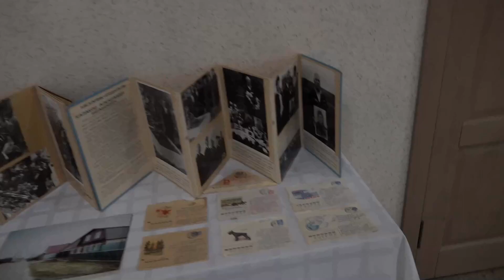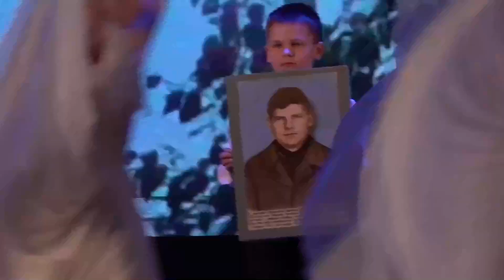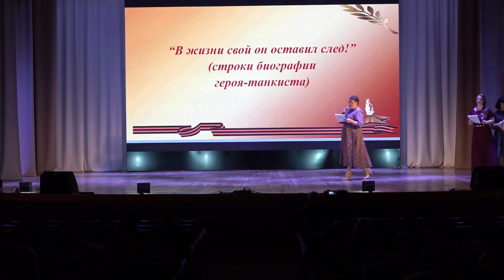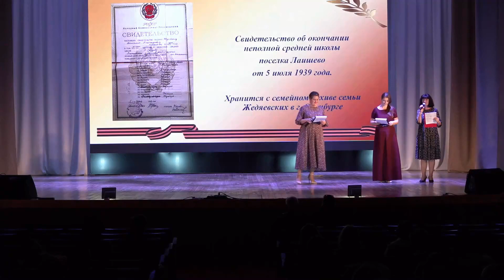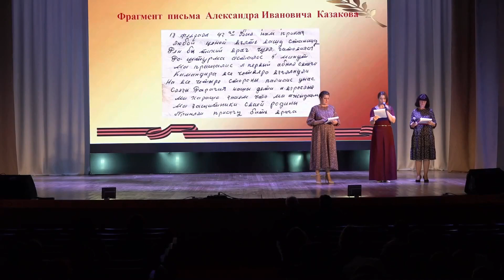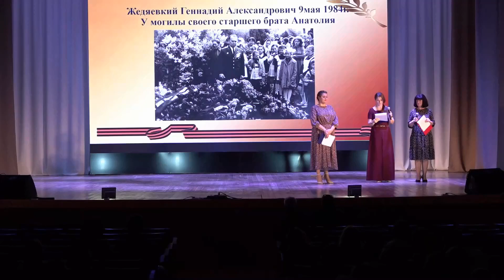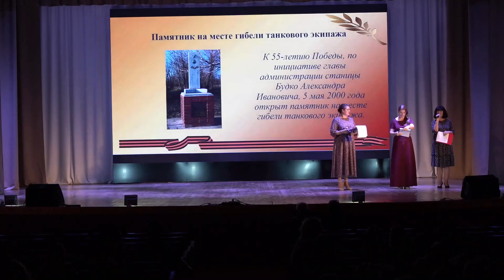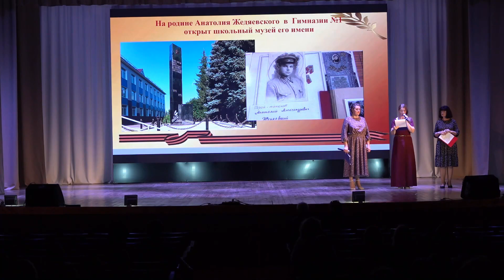В Краснодарском крае помнят подвиг жителя Лаишева (Татарстан) Анатолия Жедяевского, погиб в 1943 г.